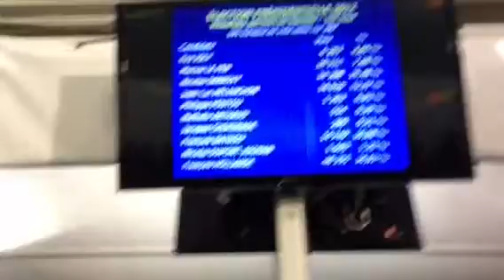Ambiance à la Mairie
À chaque élection la municipalité offre un buffet aux bénévoles .